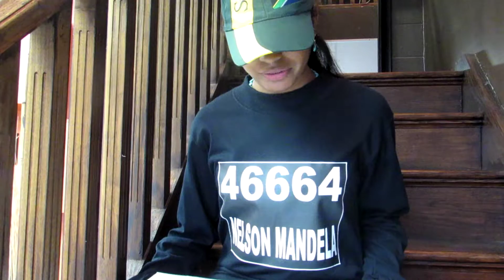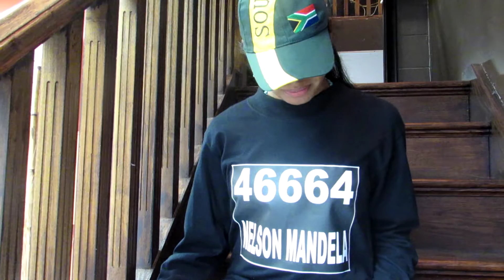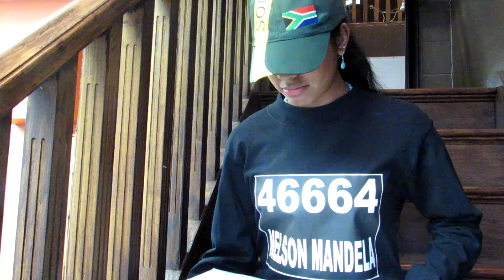An Era of Error By Kass Ghayouri Oral Presentation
Oral Presentation # 1